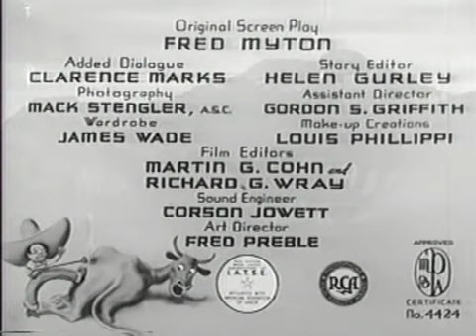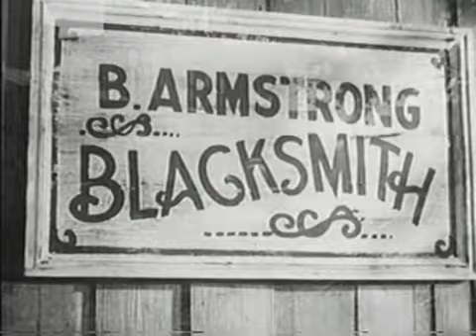The Terror of Tiny Town 1938 Columbia Pictures American Film Western (Worst Film On Earth)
The Terror of Tiny Town is a 1938 American musical Western film produced by Jed Buell, directed by Sam Newfield and starring Billy Curtis. The film was shot at a sound studio in Hollywood and partly at Placeritos Ranch in Placerita Canyon, California. The inspiration came when Buell overheard an employee jokingly say “If this economic dive keeps going, we'll be using midgets as actors”.

Using a conventional Western story with an all-diminutive cast, the filmmakers were able to showcase gags such as cowboys entering the local saloon by walking under the swinging doors, climbing into cupboards to retrieve items and dwarf cowboys galloping around on Shetland ponies while roping calves. The Terror of Tiny Town received primarily negative reviews upon release, with some considering it the worst film ever made.

Plot:
The film begins with a man on a stage who is the film's only member of average height. He announces that this film is the first of its kind and speaks the title: The Terror of Tiny Town. He is interrupted by the hero, Buck Larson, who walks on and tells him the story is serious as he is the hero and will become the biggest star in Hollywood. The film's villain, Bat Haines, walks on and says he will become the biggest star in Hollywood, and the two argue. The M.C. breaks them up and lets the film proceed.

The townspeople are at work while singing "Laugh Your Troubles Away". Buck Larson's father, Pop Larson, tells Buck that he wants him to go to the ranch and find out why the calves are disappearing. Bat Haines and his gang are seen roping the calves while riding Shetland ponies. Buck spots the cattle rustlers, and they run off before he can see them up close. The rustlers plant a branding iron with the initials of a neighboring rancher, Tex Preston. Meanwhile, Bat tells Tex that the Larsons are shooting his cattle.

Later Tex goes to town to retrieve his niece, Nancy Preston, who was orphaned and will now live with him. In the town saloon, Bat tells the sheriff to stay out of the Larson/Preston feud or he will be sent back to jail. He also reveals that he will rob a stagecoach carrying money. While Bat and his gang try to rob the carriage, Buck and his group see the attack and run Bat Haines off. Buck is able to stop the runaway carriage that is carrying Preston's niece Nancy. She thanks him and he takes her back into town. Their romance continues, but they must meet secretly because of the Larson/Preston feud. Eventually Pop Larson discovers them and forces them to stay away from each other.

Buck chases after Nancy and they ride away together. Bat spies on the couple and tells Tex that they are together. Tex rides to meet them and sends Nancy home. Buck convinces Tex that someone else has stolen their property. As Tex rides away he is murdered by Bat who then tries, unsuccessfully, to kill Buck. Bat tells Nancy that it was Buck who shot Tex. Bat forces the sheriff to arrest Buck for Tex's murder. Buck confronts Nancy and convinces her he didn't shoot Tex, figuring out in the process that Bat is causing all the problems.

In the town's saloon, Buck confronts and punches Bat, and the sheriff takes Buck into custody. Bat tries to have Buck hanged without a trial. Buck sends Nancy to the Larson ranch to round up people who can help him escape. As the angry mob closes in on Buck, the sheriff intervenes but Bat shoots him and escapes through the window before the Larson crew arrives. Buck chases Bat to his secret hideout. Meanwhile, angry dance-hall girl Nita plants dynamite in Bat's cabin, angry that he neglected, then abused her. Buck and Bat engage in a final duel inside the cabin. Buck runs out of the cabin at the last second, leaving Bat behind. The cabin blows up as Bat prepares to shoot Buck in the back of the head. Buck and Nancy are finally able to share a kiss.

Cast:
Billy Curtis and Yvonne Moray
Billy Curtis as The Hero (Buck Lawson)
Yvonne Moray as The Girl (Nancy Preston)
Little Billy Rhodes as The Villain (Bat Haines) (as Little Billy)
Billy Platt as The Rich Uncle (Jim 'Tex' Preston) (as Bill Platt)
John T. Bambury as The Ranch Owner (Pop Lawson) (as John Bambury)
Joseph Herbst as The Sheriff
Charlie Becker as The Cook (Otto)
Nita Krebs as The Vampire (Nita, the dance hall girl)
George Ministeri as The Blacksmith (Armstrong)
Karl Karchy Kosiczky as The Barber (Sammy) (as Karl Casitzky)
Fern Formica as Diamond Dolly (as Johnnie Fern)
William H. O'Docharty as The Old Soak (as W.H. O'Docharty)

Public domain note:
Unknown